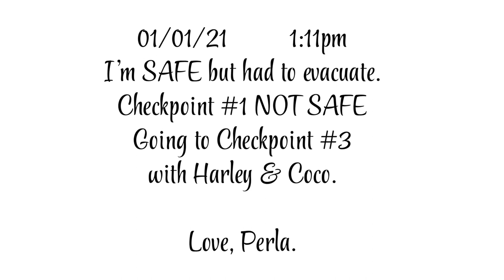OFF-GRID COMMUNICATION | HOW TO COMMUNICATE WHEN CELL PHONES DON'T WORK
Cell phones are so unreliable in an emergency. These are the ways I plan to communicate with my family when SHTF. Hope these communication tips will give you ideas on improving your communication plan for SHTF.

ITEMS FEATURED IN THIS VIDEO:
MOTOROLA T465 2WAY RADIOS
BAOFENG HAM RADIO
HANDCRANK/SOLAR RADIO